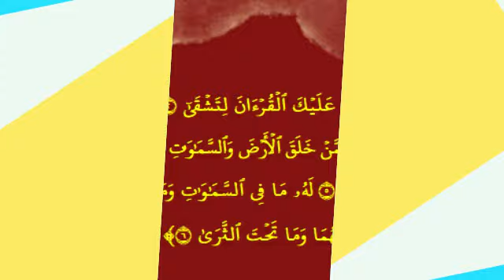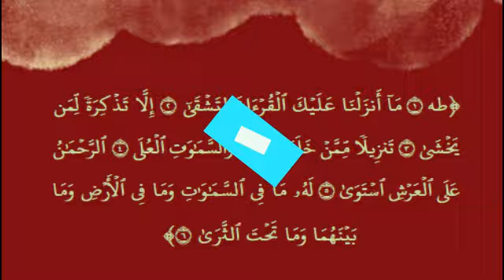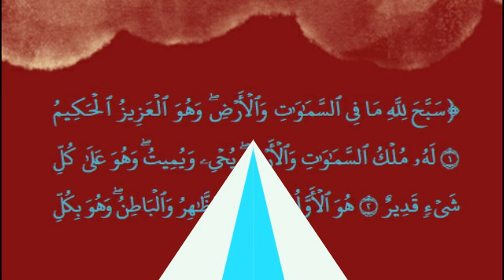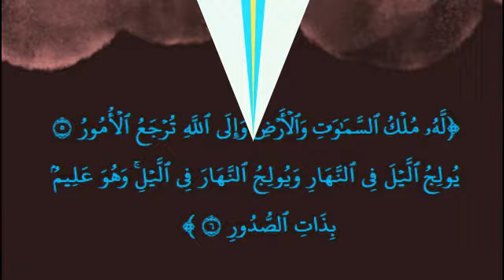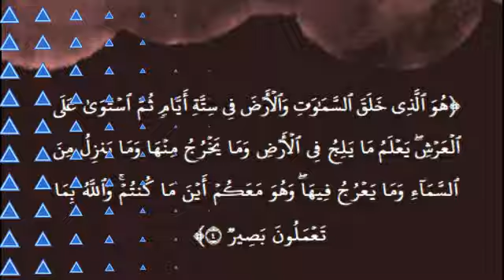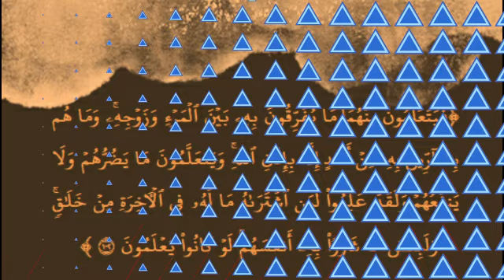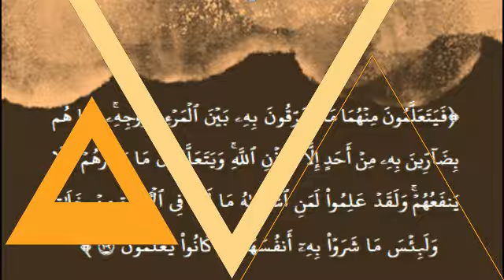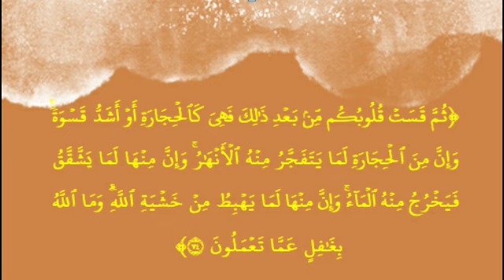MELUMPUHKAN SIHIR PENYEBAB ANAK BERPERANGAI BURUK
Bergabung dengan channel ini untuk mendapatkan akses ke berbagai keuntungan:
PUTARLAH VIDOE INI SETIAP HARI / MALAM
SEMOGA BERMANFAAT DUNIA DAN AKHIRAT